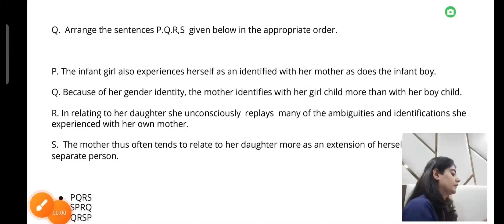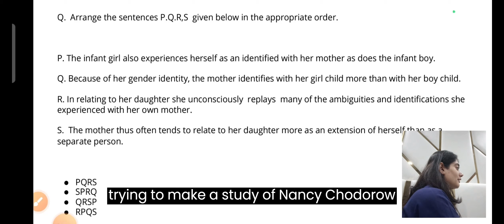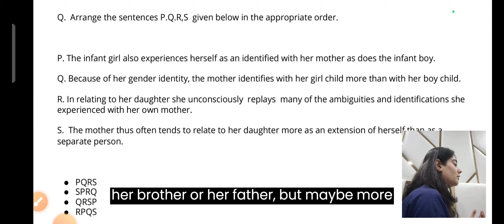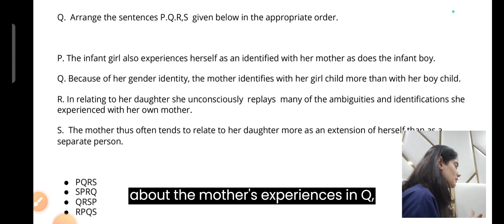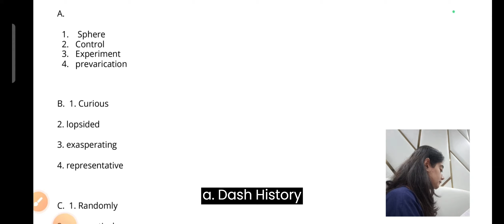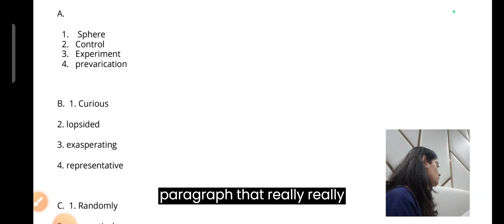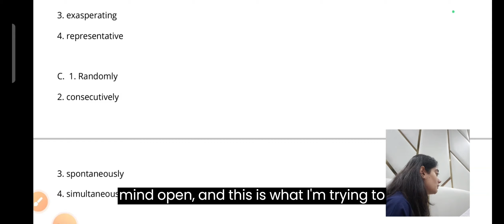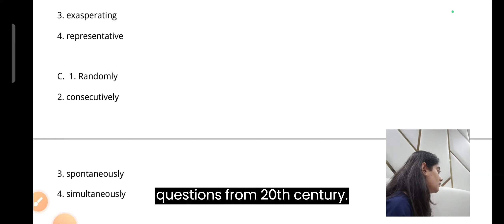CUET M.A English Entrance Exam I Delhi UniversityI Previous year question paper Practice session I